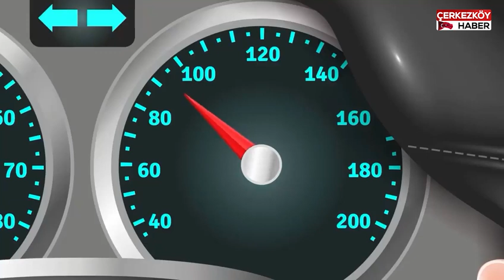TRAFİK KURALLARI HAYAT KURTARIR